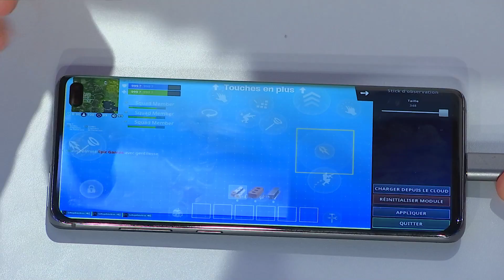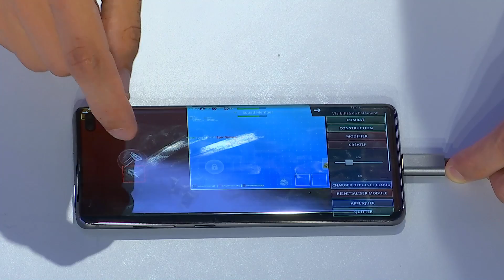SAMSUNG BATTLES#3 sur le map créative Escape Game + Death Run du Royaliste !